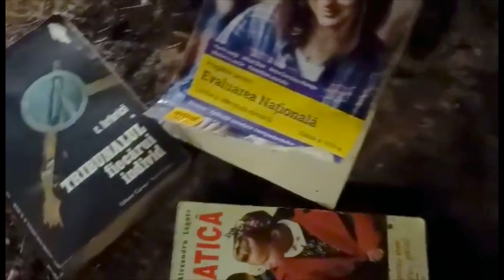Educația la pământ